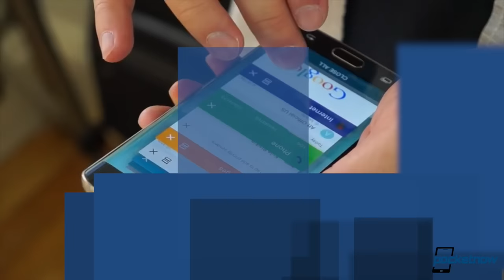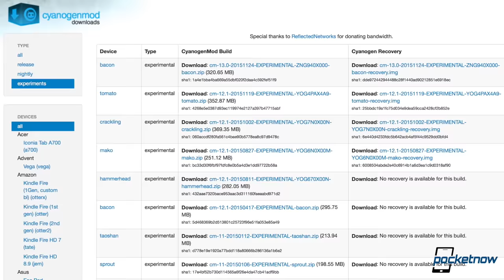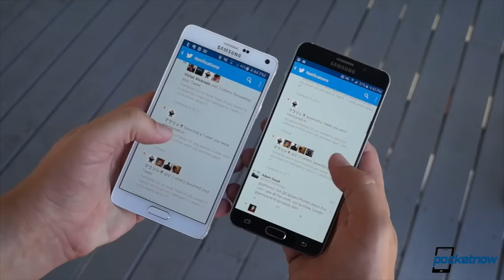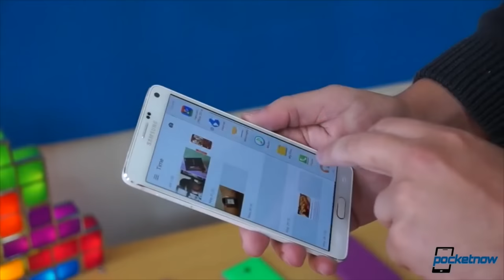Google and Samsung to fix TouchWiz, OnePlus X updates & more - Pocketnow Daily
Stories:
- OnePlus X microSD support improves with new OxygenOS update /2015/11/25/oneplus-x-microsd-support
- Official CyanogenMod 13 support already expanded to Nexus 5X, 6P, and LG G2 /2015/11/25/cyanogenmod-13-support-nexus-5x-nexus-6p-lg-g2
- Tenaa confirms Galaxy S6-like build and upper mid-range specs for Galaxy A7 (2016) /2015/11/25/samsung-galaxy-a7-2016-build-specs
- Samsung Galaxy A9 ready to launch next week? /2015/11/25/samsung-galaxy-a9-launch
- Fossil Q smart wearable lineup fully detailed and available for sale /2015/11/25/fossil-q-smart-wearable-lineup-details-sales
- Google rumored to assist Samsung with TouchWiz optimization /2015/11/25/google-optimized-touchwiz

Watch today's Pocketnow Daily as we discuss the OnePlus X and some of the software updates coming for it. Then we focus on the new CyanogenMod 13, and the devices supported. Then it's all about Samsung and a few new Galaxy A devices that are being certified. Fossil is next as the company gives us details on the price tags for its new smart wearable lineup. We end today's show talking about the recent rumors of Google and Samsung working together to improve TouchWiz.